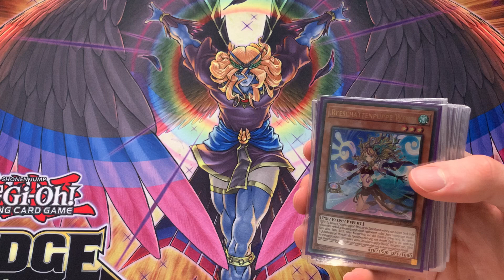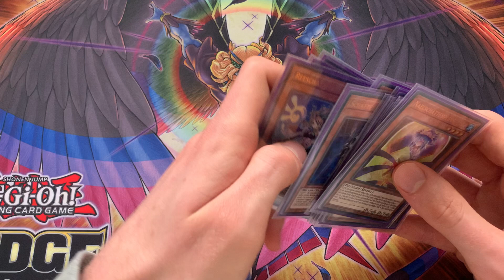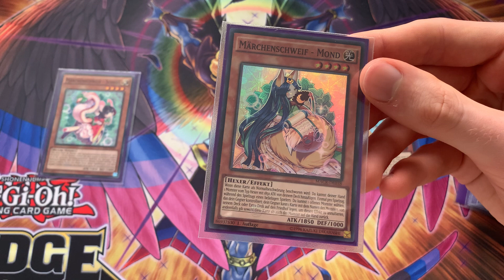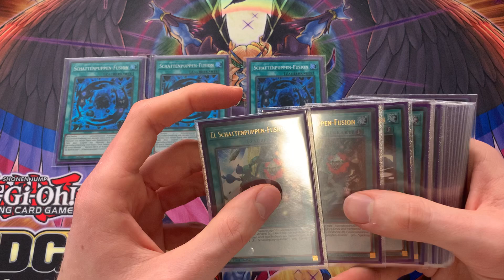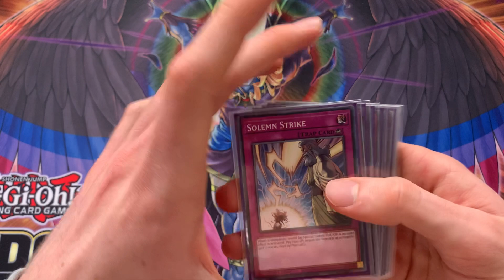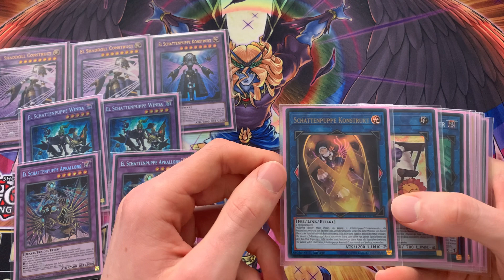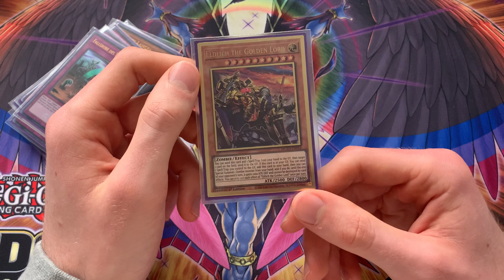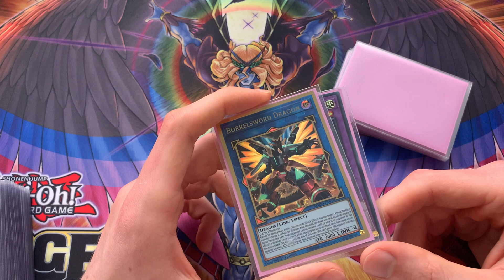Yu-Gi-Oh! Trap Shaddoll Budget Meta Deck Deutsch 2022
Tolles günstiges spielstarkes Yugioh-Deck